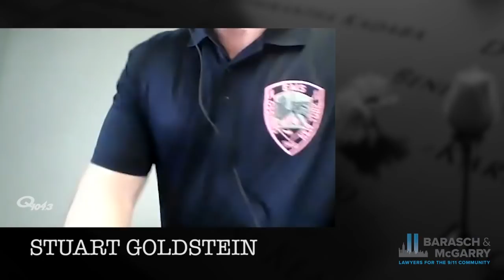9/11 Stories: Stuart Goldstein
As a 16 year detective with the NYPD, Stuart Goldstein survived both attacks on The World Trade Center, in.1993 and 2001. He was a member of the NYPD’s elite Technical Assistance Response Unit, which dealt with hostage negotiations, surveillance and more.
On September 11, Det. Goldstein was in his own car, when his police radio alerted that a plane had hit The World Trade Center. Very quickly came the follow up that it was a passenger jet. Goldstein immediately called in and was told to report directly to the World Trade Center. On his way in,  the second tower was attacked. Immediately after that radio report, Det. Goldstein heard his Chief Of Department announce on the police radio that the NYC emergency plan was now in effect. Goldstein thought to himself, “I have no clue what that is”.  Airports and subways closed down. The city was on lockdown.
Soon after arriving on site, Goldstein ran into FDNY First Deputy Commissioner William Feehan and FDNY Chief of Department William Gancy.  They asked him to join them at the FDNY Ops Center at the World Trade Center. Goldstein told them he’d meet them in a half hour. Goldstein was in charge of satellite communications. After the 1993 attack on the WTC, cellular communication was knocked out. He was sure that would happen again. Had Detective Goldstein gone with Commissioner Feehan and Chief Gancy, he would have died in the collapse of the first tower. It was the just the first time he escaped death that day.